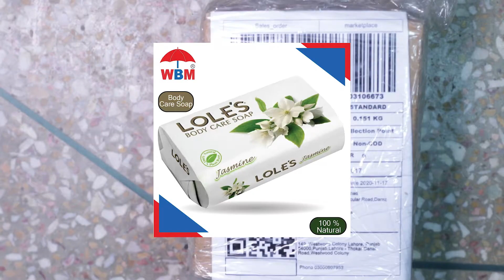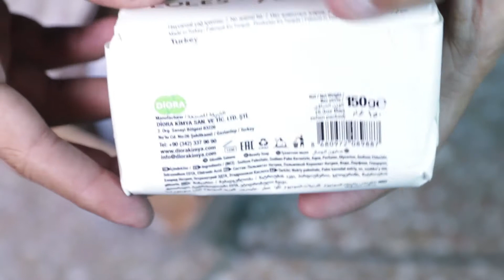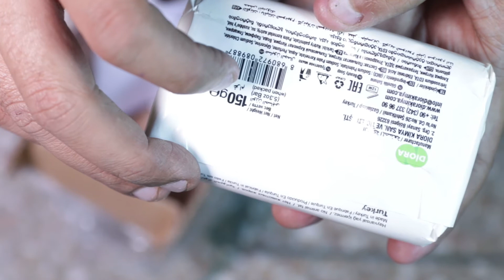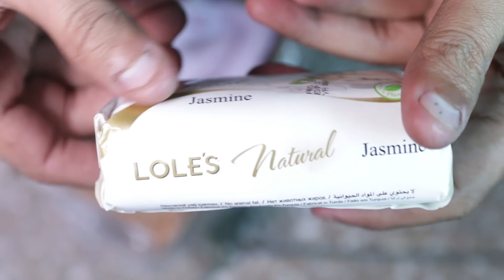Loles Body Soap Bar Jasmine 150g by WBM DarazMall Shop - Made In Turkey fragrant Soap by WBM DarazPK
In this video i am Unboxing Loles Jasmine Soap 150 Gm by WBM International DarazMall Flagship Store on Daraz 1111 Mega Sale 2020.

Manufacture date (mfg) : 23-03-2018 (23 March 2018)
Best Before Date (exp/bb) : 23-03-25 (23 March 2025)
Batch # 180313
Loles Beauty Soap Price at the Time of Order Rs. 54
WBM Loles Body Soap Purchase Price After Daraz Discount : Rs. 45
Made in Turkey Jasmine Loles Beauty Soap  Market Price : 55
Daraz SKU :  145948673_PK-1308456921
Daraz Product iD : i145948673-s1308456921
BarCode SKU EAN/UPC LU WBM International Loles Beauty Soap: 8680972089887
Pack Weight : 150 Grams

Daraz Category for Fragrant Body Soaps
-Health & Beauty
--Bath & Body
---Body Soaps & Shower Gels

Product details of Loles Body Soap Bar, Jasmine- 150g | Made In Turkey
Loles Soaps are Produced by Using Traditional Methods with Vitamin Rich Fruits Harvested from.
Antibacterial Soap Enriched with 100% Natural Ingredients Super Beneficial And Healthy For Skin.
Ultra Moisturizing Body Soap, Soft, and Fresh Touch Cleanse and Hydrates the Skin Perfectly.
Intense Face and Body Care Soap, Extra Moisture, Fresh Feeling, Vitamin E, Silky Touch. Good for all Skin Types, Provides what your Skin Needs.
Loles Antiaging Soap is SLS-Free, Paraben Free, 100% Vegetable, Cruelty-Free, No Animal Fat.

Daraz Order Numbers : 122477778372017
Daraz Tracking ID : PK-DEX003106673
Order Date : 16 November 2020
Handed over to Daraz by WBM: 18 November 2020
Delivered to Customer / Picked Up from Daraz Shop: 21 November 2020
Daraz Pickup Point : Daraz Shop Lahore - Shah Alam
Shipped From : West Wood Colony, Lahore.

149 West Wood Colony Thokar Niaz Baig, Thokar Canal Road,Lahore, Punjab, Pakistan